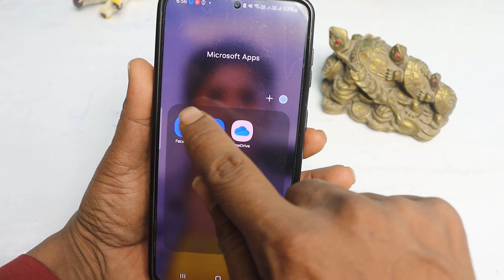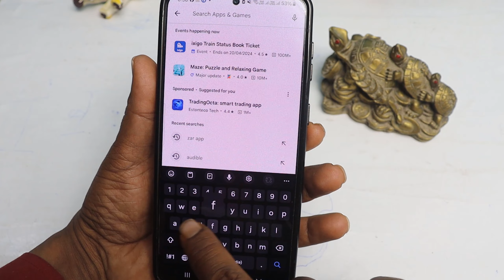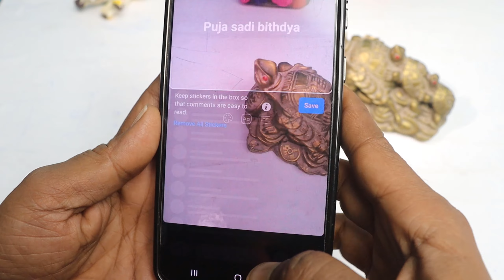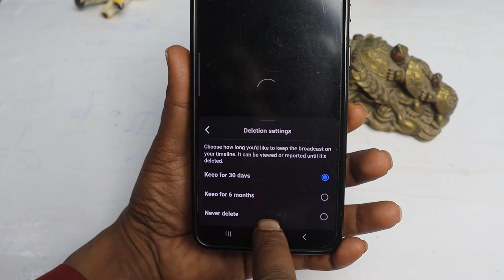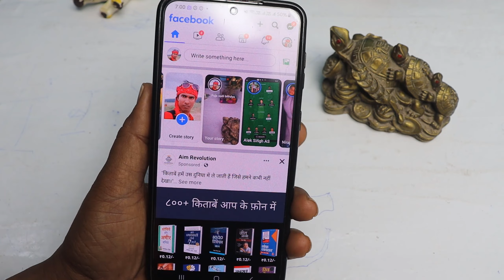Facebook par Live video kaise chalaye ? facebook pe live kaise aate hain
Facebook par Live video kaise chalaye ? facebook pe live kaise aate hainFacebook par Live video kaise chalaye ? facebook pe live kaise aate hain
Facebook par Live video kaise chalaye ? facebook pe live kaise aate hain | facebook pe live video kaise banaye | facebook pe live kaise jate hain | facebook par live stream kaise karte hain | fb par live kaise hote hai | kya aap facebook par live jana chahate hai to phir ye video dekhate rahiye

Facebook par Live video kaise chalaye ? facebook pe live kaise aate hainMusic use Free Music